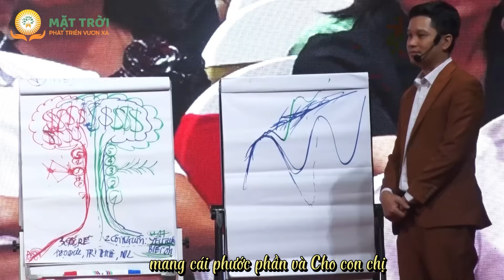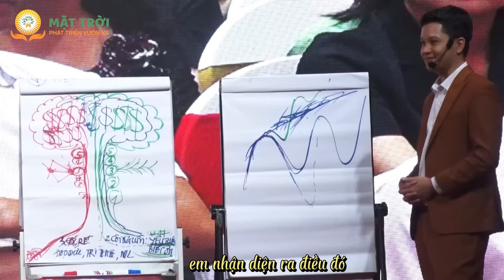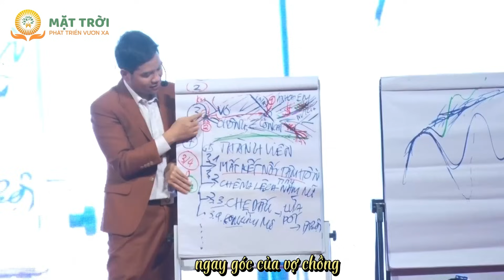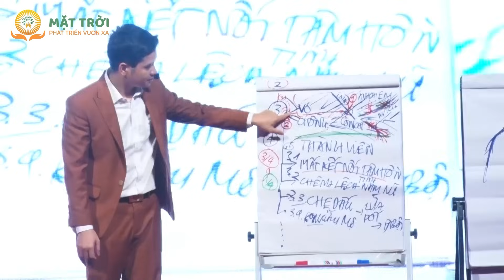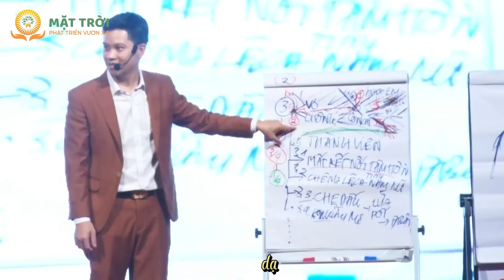Ly hôn 3 năm, về lại với nhau sau 15 ngày ở trong cộng đồng - Đình Phong & Nguyễn Hằng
Xin chào quý anh chị đến với cộng đồng Hạnh Phúc Rồi Kinh Doanh
Quý vị có thể tương tác với chúng tôi qua trang Web và mạng xã hội:
Cộng Đồng Gia Đình Hạnh Phúc Bền Vững
Link zoom 5:00am mỗi ngày
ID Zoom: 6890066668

THẦY BÙI QUỐC TUẤN
DOANH NHÂN, NHÀ ĐÀO TẠO, MASTER COACH ĐIỀU PHỐI SÂN KHẤU LỚN 2000 NGƯỜI
NHÀ QUẢN TRỊ ĐÀO TẠO DOANH NGHIỆP VỀ HỆ THỐNG TỰ ĐỘNG VẬN HÀNH HIỆU SUẤT CAO TRONG DN.
ĐÀO TẠO CRM TỰ ĐỘNG HÓA F1 - VINFAST TẬP ĐOÀN VINGROUP
LÀM VIỆC VỚI CỘNG ĐỒNG GẦN 20.000 NGƯỜI SINH HOẠT VÀ TƯƠNG TÁC CAO
ĐỒNG SÁNG LẬP CỘNG ĐỒNG GIA ĐÌNH HẠNH PHÚC BỀN VỮNG GIÚP CHO HÀNG NGÀN GIA ĐÌNH HẠNH PHÚC THỊNH VƯỢNG
CHỦ TỊCH CÔNG TY TM DV ĐẦU TƯ MẶT TRỜI CÓ 11 CHI NHÁNH VÀ 500 ĐẠI LÝ, CÓ 34.000 KHÁCH HÀNG KHẮP TRONG VÀ NGOÀI NƯỚC.
CEO - GIÁM ĐỐC ĐIỀU HÀNH CÔNG TY GIẢI PHÁP HỖ TRỢ DOANH NGHIỆP TAKA
MẶT TRỜI ACADEMY
Địa chỉ: Tòa L2 Landmark 81 - 720A Điện Biên Phủ, P. 22 Q. Bình Thạnh,Tp. Hồ Chí Minh